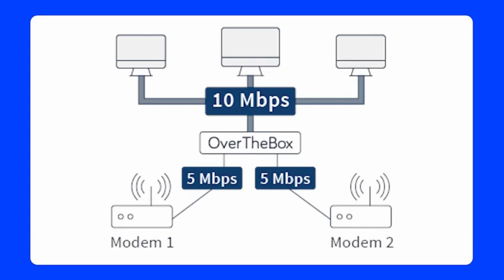EPHIX : Boostez votre productivité avec l infogérance informatique